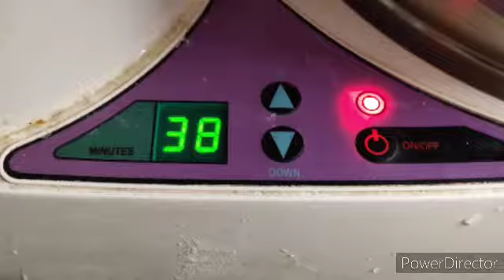make soft and tasty idli and dosa😎😋😊😉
Ingredients:
urad dhal
fenugreek
idli rice
wa
water